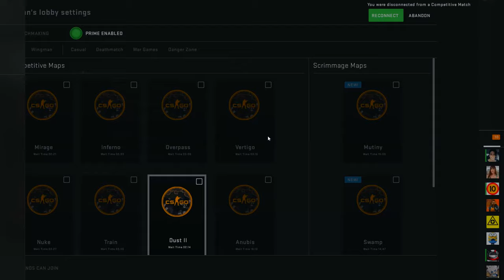THIS IS BRAZILIAN MATCHMAKING IN CS:GO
📌 Lê a descrição ae, meu consagrado

📌 Músicas Usadas
♪♫✧ RAGE OF DUST(Covered by レヴィ・エリファ)
♪♫✧ 【１周年記念】ダダダダ天使／湊あくあ【歌ってみた】
♪♫✧ 「プライド革命」（Cover）-波羅ノ鬼（ハラノオニ)
♪♫✧ 【東方Instrumental／Traditional】 桜花繚乱 「Hachimitsu-Lemon」
♪♫✧  Touhou Arranged - Floating Cloud  後夜祭

📌 SPECS
✗ PC DO CHANDE - RTX 2060, RYZEN 5 2600X, 16GB RAM
✗ PC DO STI - GTX 1060, I5-7400, 16GB RAM